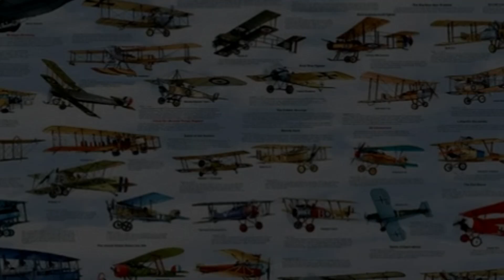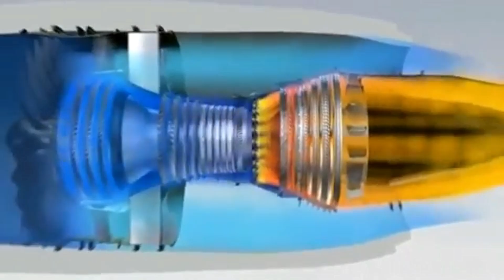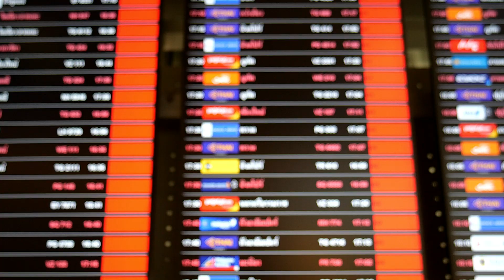Your Personal Flying Machine: Jetpacks, Drones & Hoverbikes Are Here.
Ever dreamed of flying solo through the sky with your own personal jetpack or air bike? In this documentary, we explore the incredible world of modern man-powered flying machines — from real-life jetpacks and Gravity suits to electric air bikes like the Volonaut and the futuristic Jetson ONE.

We’ll uncover how these machines work, how much they cost, who’s building them, and when you might actually be able to fly one yourself.
From Da Vinci’s flying sketches to autonomous drone taxis, this is the future of personal flight — and it's already taking off.

👉 Watch to discover:

Jetpacks and jet suits used by emergency responders
Hoverbikes that look like sci-fi motorcycles
The Volonaut air bike — sleek, smart, and nearly silent
What comes next in the race to conquer the skies
🚁 From history to high tech — this is the era of solo flight.